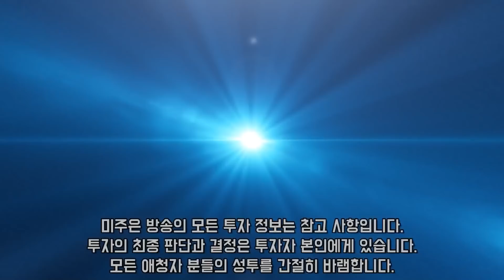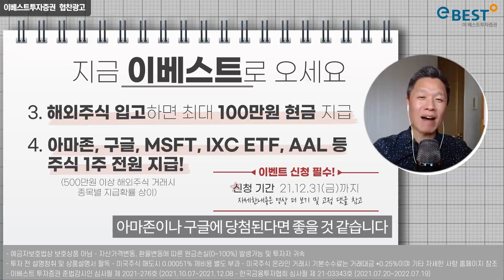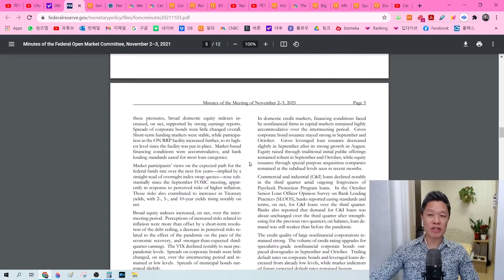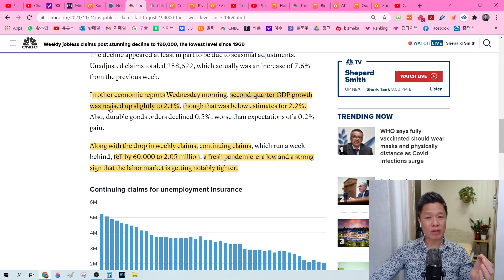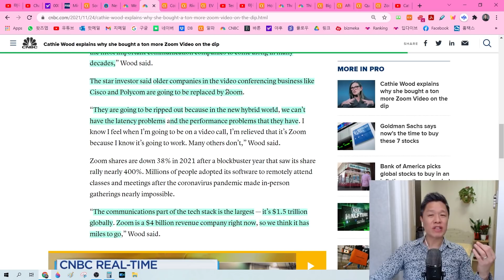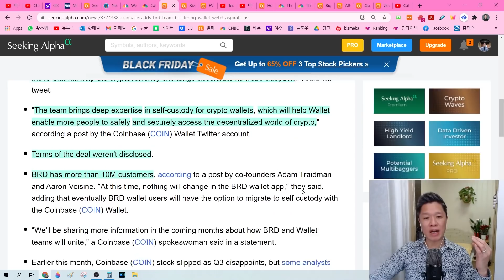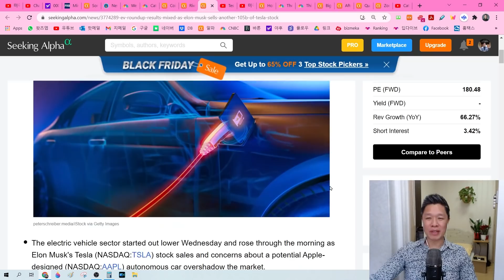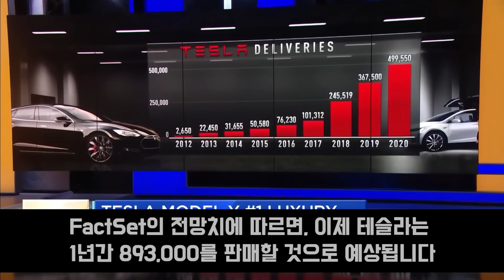(오늘의 미국주식 뉴스 1부) 테슬라, 캘리포니아에서 들려온 희소식! / 리비안 주가하락 왜? / FOMC, 테이퍼링 앞당기면 금리인상은? / 줌, 캐시우드가 말하는 투자가치는?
04:49 오랜만에 반등을 보여준 미국증시
06:56 FOMC 의사록 공개, 테이퍼링 빨라질수도 있다?
10:32 실업 수당 신청건 수, 1969년 이후 최저
13:36 캐시우드가 알려주는 줌의 투자가치
17:56 코인베이스 BRD 인수한다!
21:07 리비안 어제 혼자 떨어진 이유는?
23:28 일론머스크, 테슬라 주식 10억달러 추가 매도
25:33 캘리포니아에서 들려온 테슬라의 희소식

[이베스트로 오세요~미주은 패밀리분들을 위한 다양한 혜택까지!]

이벤트 하나) 해외주식 기분좋은 혜택 이벤트 상세 보기
이벤트 둘) 미주은 구독자분들을 위한!

-대상 : 생애 최초로 이베스트투자증권 주식계좌를 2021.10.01. 이후 스마트폰으로 개설한 고객
*계좌개설은 [이베스트모바일]앱 설치
*관리점 [다이렉트 지점] 선택 필수
*타 계좌개설이벤트와 중복 참여 불가

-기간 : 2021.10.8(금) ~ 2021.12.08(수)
-신청 : 주식계좌 개설 중 [이벤트 코드] 란에 '미주은' 입력
-혜택 : 해외주식 100만원 이상 거래시 해외주식상품권 $10 전원 증정
*해외주식상품권이란? 해외주식투자에 즉시 사용가능한 현금 개념의 상품권입니다.
-지급일 : 거래조건 달성 후 매주 화요일 발송 (1인 1회)

-예금자보호법상 보호상품 아님 - 자산가격변동, 환율변동에 따른 원금손실(0~100%) 발생가능 및 투자자 귀속
-투자 전 설명 청취 및 상품설명서 필독 - 미국주식 매도시 0.00051% 제비용 별도 부과
-미국주식 온라인 거래시 기본수수료는 거래대금*0.25%이며 기타 자세한 사항 홈페이지 참고
-이베스트투자증권 준법감시인 심사필 제2021-276호(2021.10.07 ~ 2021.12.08)